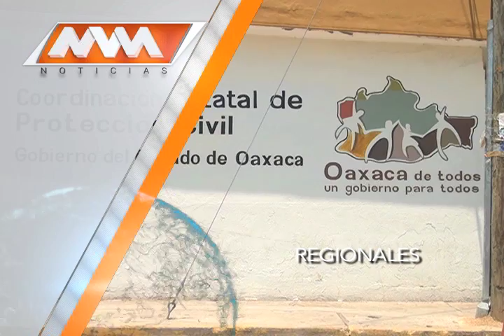MVM Trae para tí la mejor información del Estado